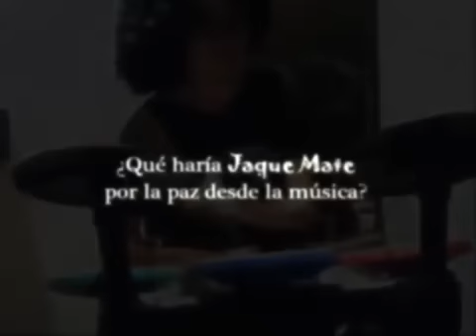Arma tu banda 2015 - Jaque Mate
Ortizo y Rock al parque 2015, te regalan todos los instrumentos y la grabación de tu primer sencillo, para que armes tu banda y algún día puedas tocar en el Festival.